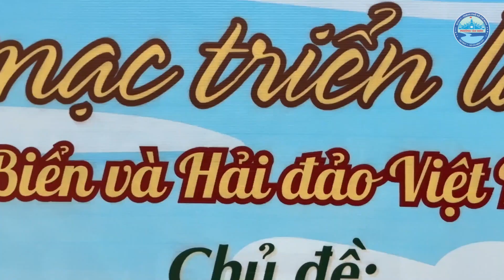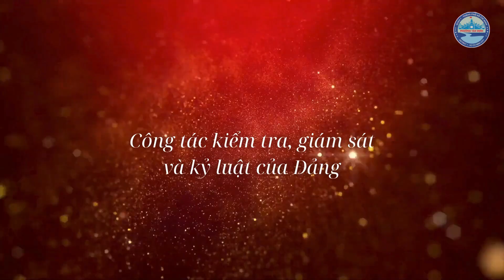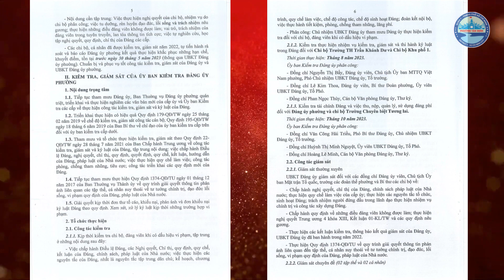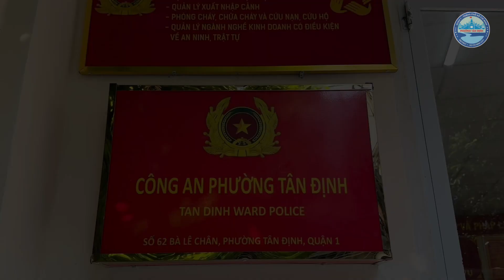PHIM TỔNG KẾT CÔNG TÁC ĐẢNG BỘ PHƯỜNG TÂN ĐỊNH NĂM 2023